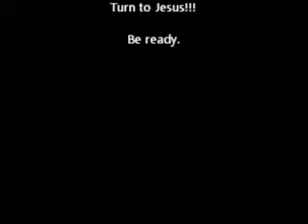Dreams (the sleeping kind)